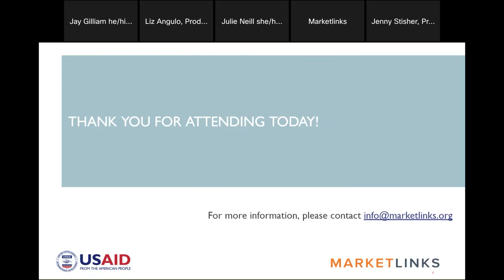Making the Workplace Work for All: A Conversation with LGBTQI+ Activists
Making the Workplace Work for All: A Conversation with LGBTQI+ Activists on Strategies to Advance Worker Protections and Inclusive Growth
In this webinar, speakers explored good global practices and innovative research on ensuring LGBTQI+ persons can bring their full selves — including their labor, dynamism, and entrepreneurialism — to workplaces free from discrimination, intimidation, harassment, stigmatization, and exclusion.